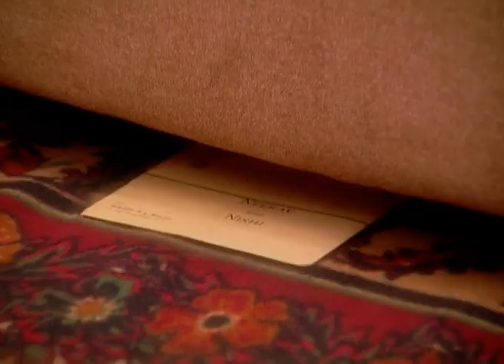Saat Phere - Hindi TV Serial - Ep 624 - Best scene - Rajshree Thakur, Sharad Kelkar - Zee TV